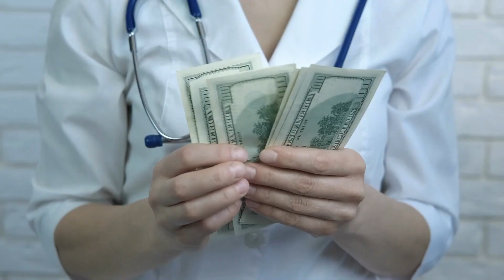How much Doctors Earn ? How to become one? Must watch for Neet 2023 & 2024 aspirants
Get 300 rs discount using my code "ACHIEVEINNEET25" for Subscription.

Timestamp
0:00- intro
0:17- Government Medical College yearly fees
0:40- duration of MBBS
0:45- what is internship?
0:59- other names for interns
1:09- why we are called KUTTY doctors
1:15- hierarchy level
1:28- salary of intern doctors
1:36- NEET Memoneet app
3:52- stipend amount
4:22- how much will be my salary as intern!?

FOR NEET UG👇

FOR Physics and chemistry Achiever's course by MMC MBBS STUDENTS for NEET 2023👇

IOS (after installing classplus app, use org code: adktd & login)

Books Suggested in the Video:

1) MTG NEET Guide combo: *Latest edition*

2) MTG NCERT at your fingertips (Suggested For revision): *Latest edition*

Thank you all for supporting us to avail a Lot of Resources like this to all NEET aspirants.

Follow Achieve in NEET on